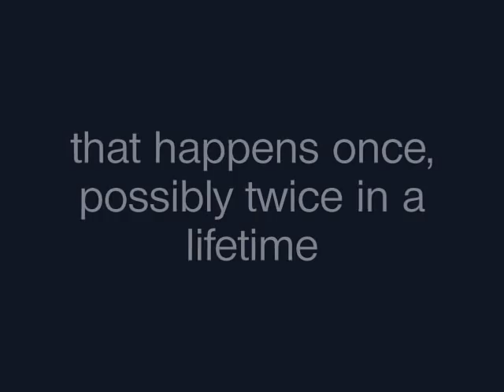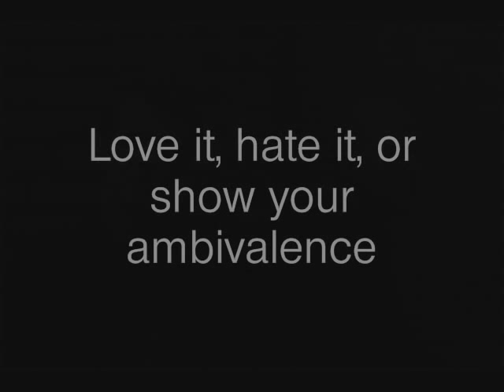Iain Matthews & Searing Quartet: 'Joy Mining'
photography by Brendan van den Beuken
'floating screens' photo by Frans Hermesdorf